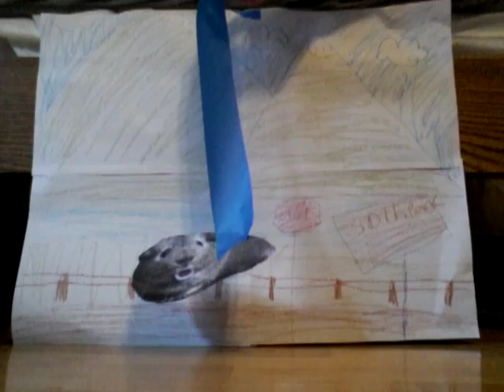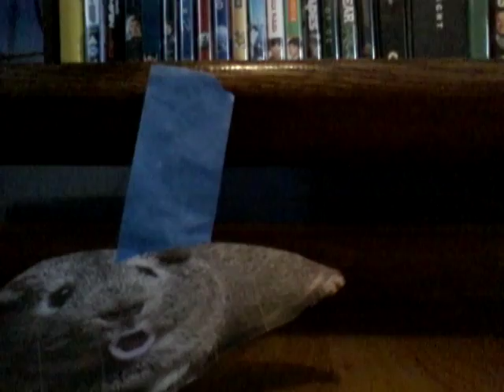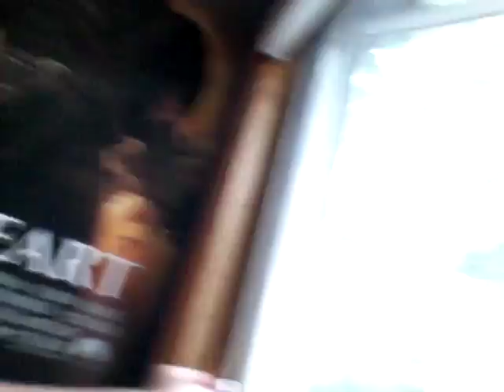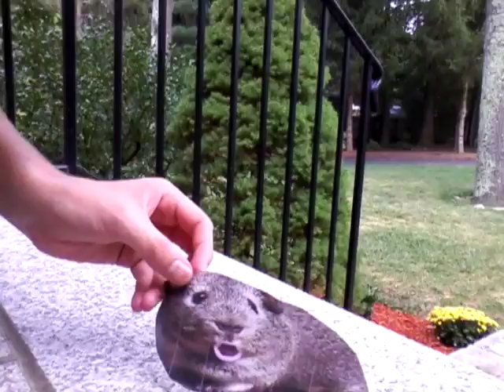Woltr park with Charly the tiny pig